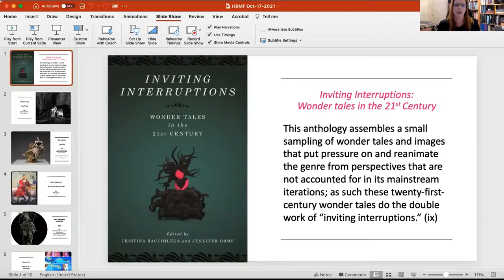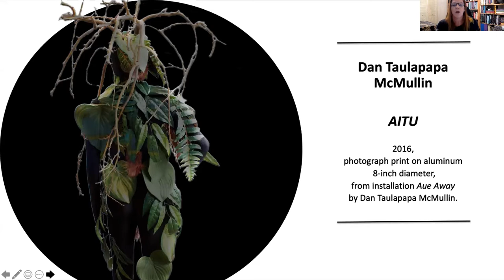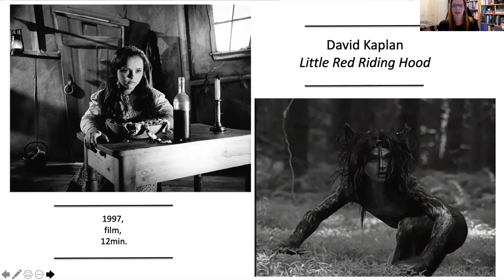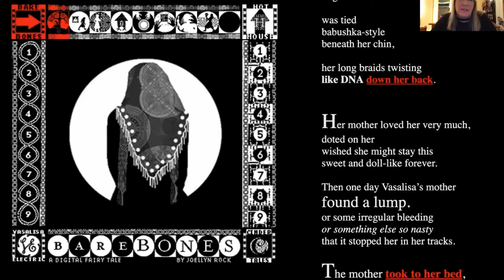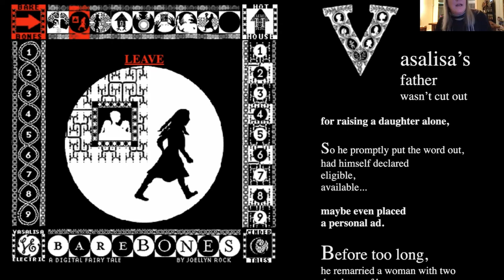Wonder Tales of the 21st Century - HIGHLIGHTS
Folk tale scholars  challenge  the popular perception of fairy tales as narratives offering heteronormative happy endings that support status-quo values.

Authors:
Cristina Bacchilega  is Professor Emerita of English at the University of Hawai‘i-Mānoa. Her books include Legendary Hawai‘i and the Politics of Place: Tradition, Translation, and Tourism; Fairy Tales Transformed? 21st-Century Adaptations and the Politics of Wonder; and The Penguin Book of Mermaids coedited with Marie Alohalani Brown.

Jennifer Orme is an independent scholar, editor, and writer. She lives in Toronto and teaches online for University of Winnipeg. Jennifer has published on fairy tales in academic journals and books. She’s also written feature magazine articles, multi-sensory fiction, and creative non-fiction.

Speakers:
Joellyn Rock,  Associate Professor of Art & Design at University of Minnesota Duluth, seeks new ways to tell old tales. Using digital tools and experimental multimedia, she loves to morph fairy tales for new audiences. Rock recently illustrated Jack Zipes’ adaptation of Tistou, the Boy with the Green Thumbs of Peace.

Veronica Schanoes is an American author of fantasy stories and an associate professor in the department of English at Queens College, CUNY. Her novella “Burning Girls” was nominated for the Nebula Award and the World Fantasy Award and won the Shirley Jackson Award for Best Novella in 2013. She lives in New York City. Burning Girls and Other Stories is her debut collection and came out from Tor.com in 2021.

Nisi Shawl edited New Suns: Speculative Fiction by People of Color, winner of the World Fantasy and Ignyte awards. Shawl wrote the 2016 Nebula finalist Everfair and the 2008 Tiptree/Otherwise winning collection Filter House. In 2005 they co-wrote Writing the Other: A Practical Approach, a standard text on inclusivity.